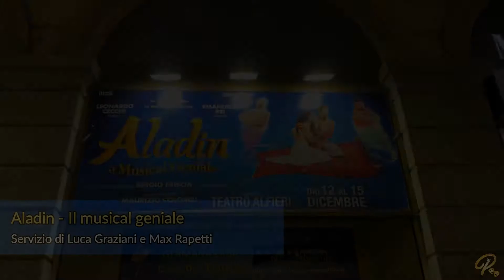Aladin Il Musical Geniale - Intervista a Maurizio Semeraro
Intervista a Maurizio Semeraro in occasione dello spettacolo "Aladin il Musical Geniale"